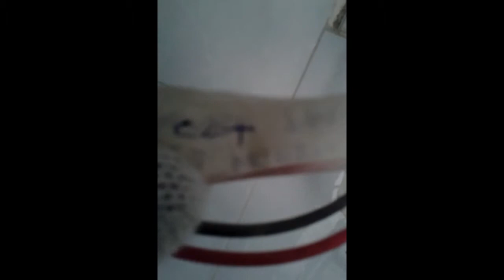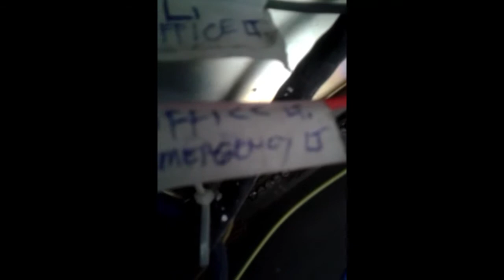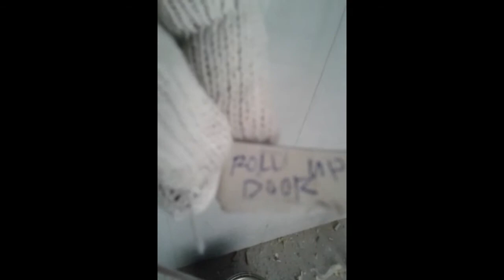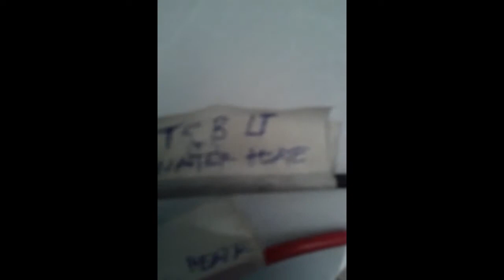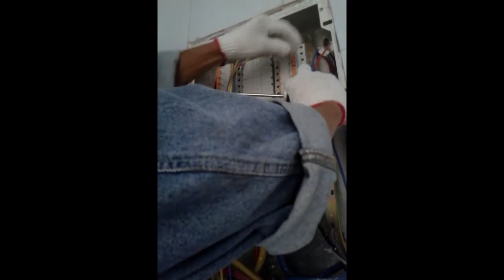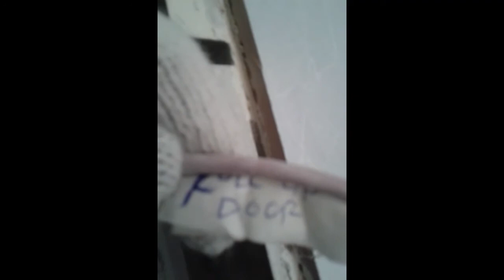Electrical panel board termination Video 1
Electrical Connections
Products you see on this video are legally purchased from the store and not for advertising purposes, neither we are paid for promoting the said products.

For more DIY, building and construction, home improvement and maintenance video